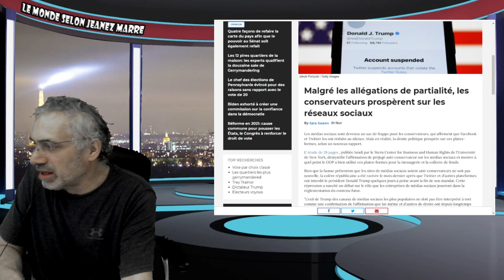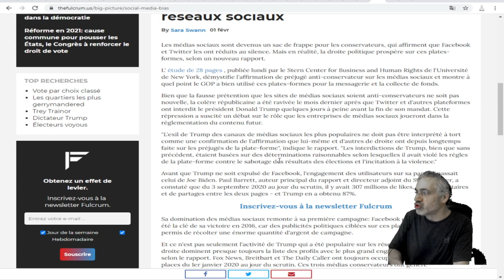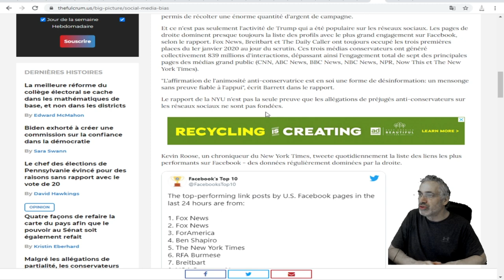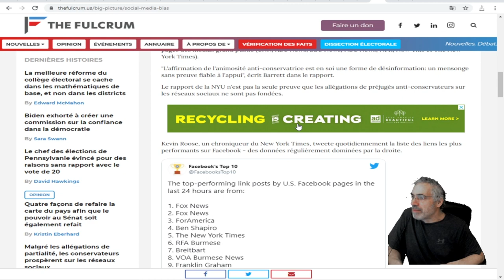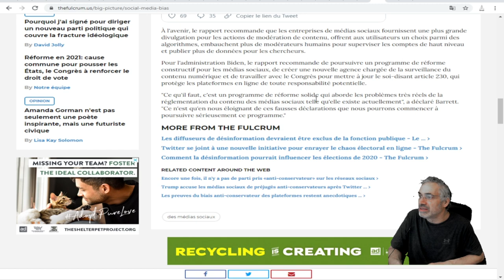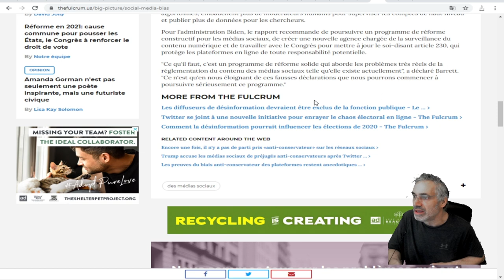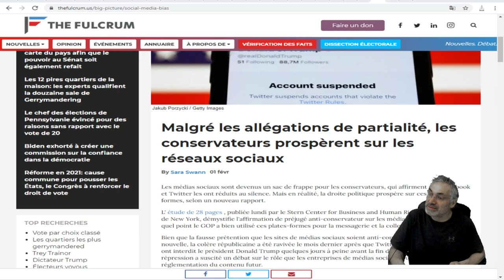VOIÇI CE QUI SE PASSE VRAIMENT; VOIÇI CE QUE VOUS DEVEZ SAVOIR.